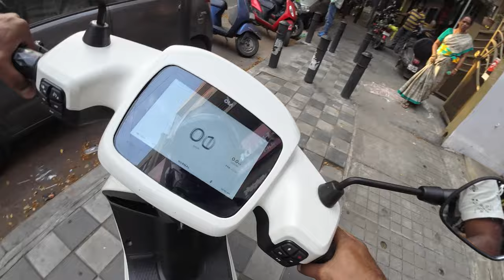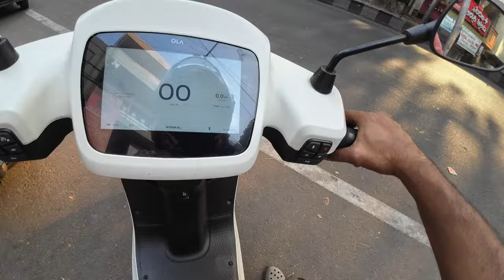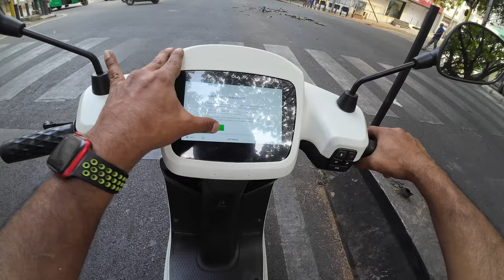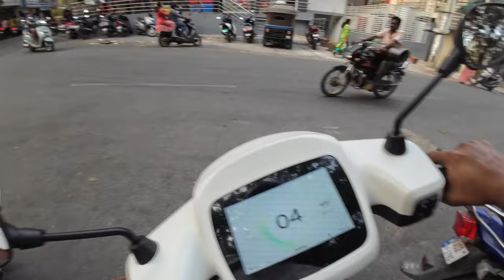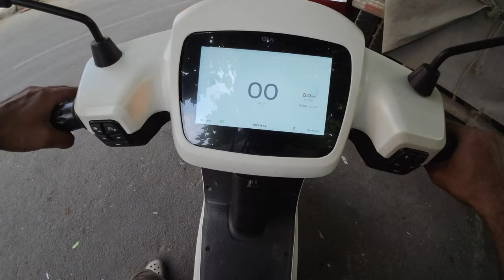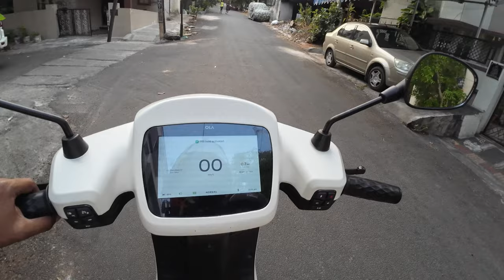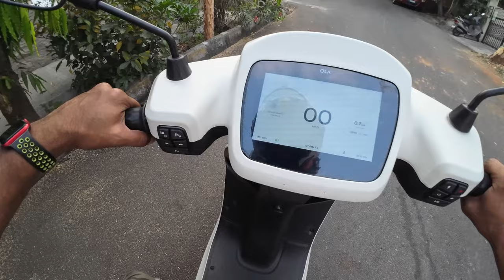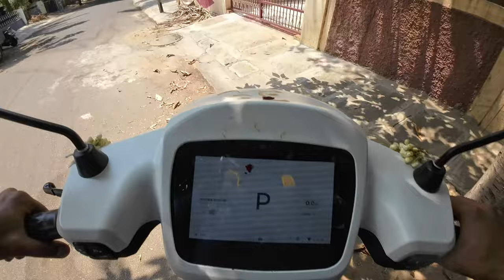ಕೊನೆಗೆ ಮತ್ತೊಂದು ಹೊಸ ಖರೀದಿ | Brought a new bike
I purchase an new bike and take delivery

For updates catch me on